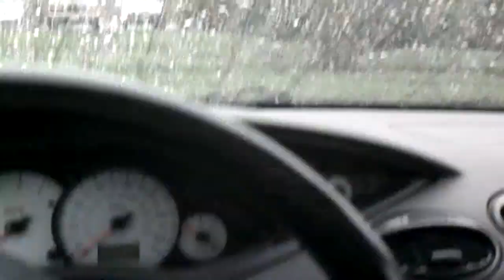Hail on April 19th